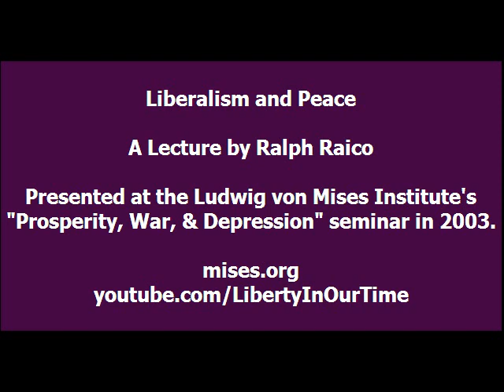Liberalism and Peace | Ralph Raico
Ludwig von Mises Institute scholars provide an inside look into the latest issues and arguments that are driving current debate, and show how the Austrian School of economics is working to advance a logical, liberty-minded response. Seminar held at the Mises Institute in Auburn, Alabama; October 24-25, 2003.